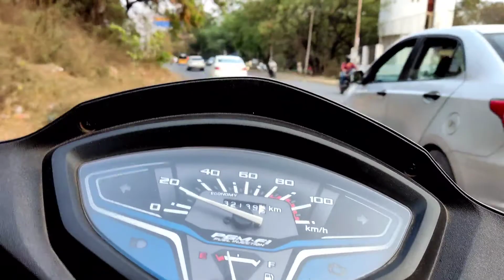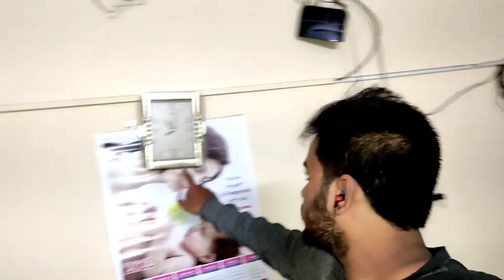WE WENT TO RRR MOVIE 😍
Thnks for joining guys ❤
      show some love if u liked my video 😍😍
               love u all ❤
  this is ur ( manikonda manish)